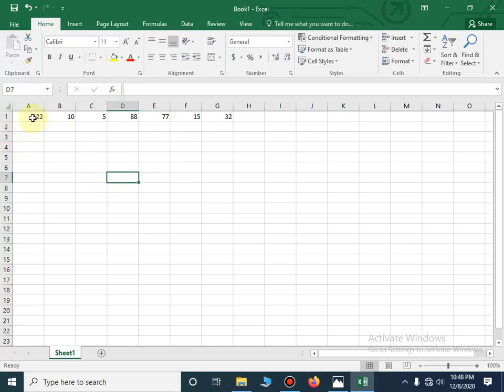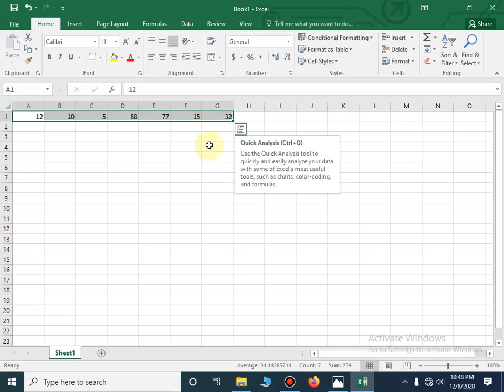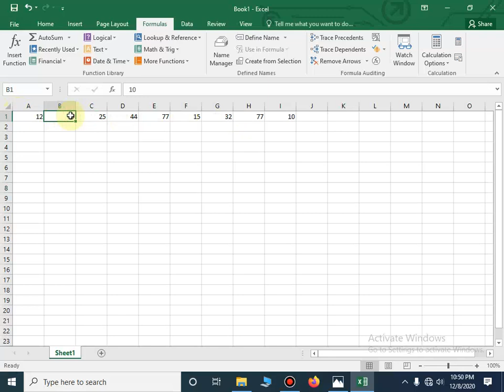lecture no 12 Excel 2016 How to Use Max and Min Function in Excel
Excel 2016 How to Use Max and Min Function in Excel

Computer Tutorial Hub